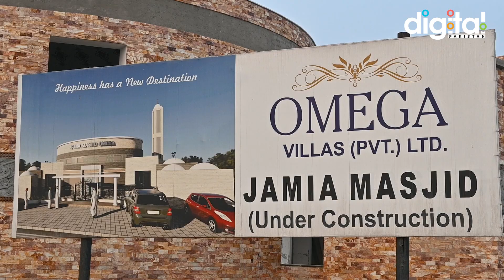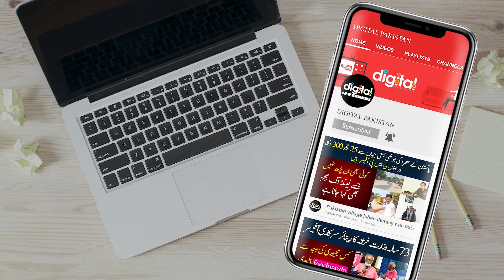Build Your Dream House In Cheap Rates In Omega Residencia Best Place To Live In Lahore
If you want to build your house in Lahore, then it has become very difficult since property rates are way too high now. If you belong from a middle class family, then, it is difficult for you to find a plot within your range. To find the right place to live in a closed and gated community, you won’t find a better place than Omega Residencia.

Digital Pakistan visited Omega Residencia and find it a very reasonable and cheap place to build your first house. Omega Residencia has all the permits required from the government of Pakistan. Check out the complete video to find all the details related to buying property in Omega Residencia.